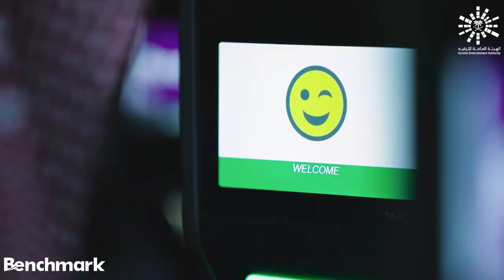مقتطفات حفل اسطورة الغناء فنان العرب محمد عبده في جدة 2021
حفل فنان العرب محمد عبده في جدة
بتاريخ 2021/7/8 تنظيم شركة بنش مارك
تصوير شركة add احدى شركات بنش مارك